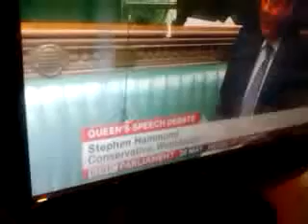May 30, 2015 22:07